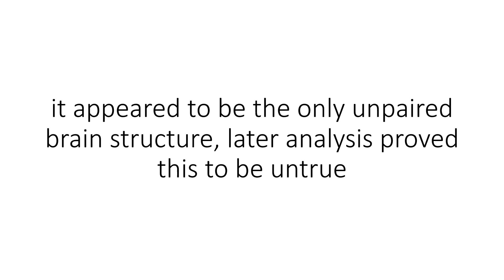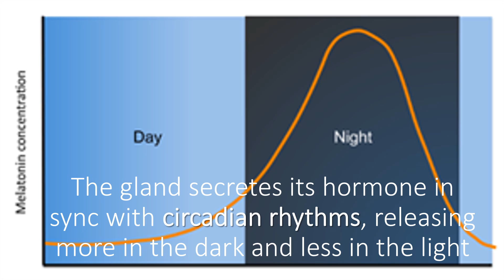Facts about Pineal Gland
pineal gland is an endocrine gland, about the size of a pea, situated approximately in the centre of the brain.  In animals, the pineal gland tends to be located closer to the surface of the brain, but over the course of evolution it migrated inwards.
it appeared to be the only unpaired brain structure, later analysis proved this to be untrue. The pineal gland was the last endocrine gland to have its function unveiled. In 1958 Doctor Aaron Lerner reported that Pineal gland secrete melatonin.
the pineal gland is essentially part of the visual system.
It responds indirectly to light. it receives messages along nerve fibres from cells of the suprachiasmatic nucleus of the hypothalamus, which themselves receive signals from the eye via fibres of the optic nerve.  The suprachiasmatic nucleus is the body's major rhythm–generating centre or the heart of the body clock.
The full action of melatonin is seen in animals and birds.
the melatonin is responsible for various aspects of sexual development, animal hibernation, metabolism, and seasonal breeding. In lower vertebrates the pineal gland is itself a ‘clock’ and its cells respond directly to light. the pineal gland secretes the ‘darkness’ hormone melatonin normally at night.
The gland secretes its hormone in sync with circadian rhythms, releasing more in the dark and less in the light. This signal is used to regulate the timing of biological rhythms.Melatonin minimize sexual thoughts while sleeping. In children, the pineal gland secretes more melatonin than in adults, which is said to inhibit sexual development. After puberty, the pineal gland shrinks and releases less melatonin, augmenting the sexual desire.